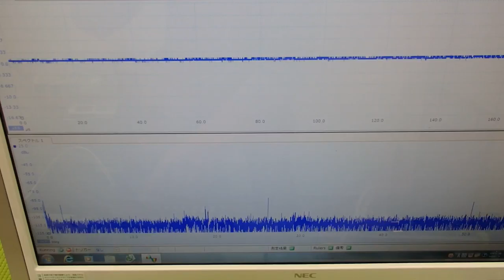非線形振動（叩く・・・）を利用した超音波制御